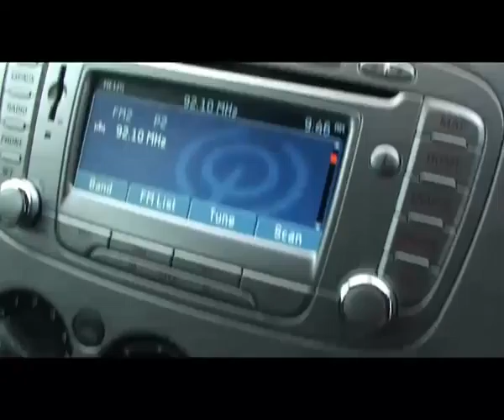YWO Ford Focus